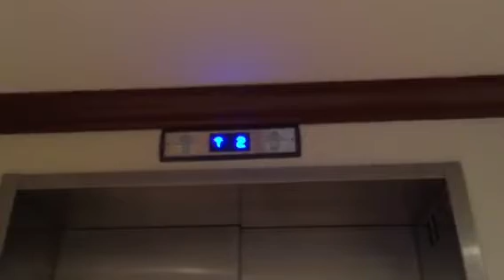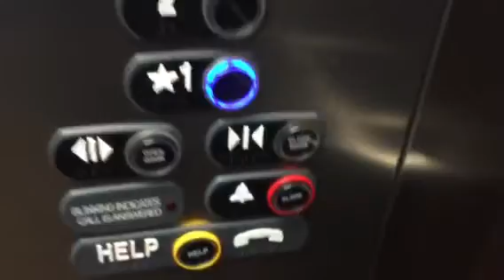ThyssenKrupp Elevator in Staybridge Suites at Montgomeryville, PA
Blue Floor Indicator!